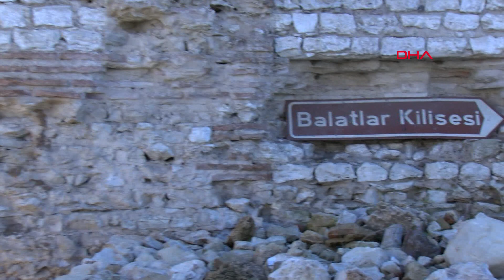Hz. İsa’nın çarmıha gerildiği haçı muhafaza eden taş sandık bulundu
Sinop’ta 9 yıldır devam eden Balatlar Yapı Topluluğu'ndaki kazı çalışmalarında Hz. İsa’nın çarmıha gerildiği haçı içinde muhafaza ettiği tahmin edilen taş sandık bulundu. Hristiyan dünyası tarafından kutsal kabul edilen eser, Sinop Arkeoloji Müzesi’nde muhafaza altında tutuluyor.

Kültür ve Turizm Bakanlığı’nın desteğiyle 9 yıl önce başlatılan Sinop kent merkezindeki 2 bin 300 yıllık tarihe sahip olduğu vurgulanan Balatlar Yapı Topluluğu'nda kazı çalışmaları devam ediyor. Mimar Sinan Güzel Sanatlar Üniversitesi Sanat Tarihi Bölümü Öğretim Üyesi Prof. Dr. Gülgün Köroğlu’nun başkanlığında sürdürülen kazı çalışmalarında bugüne kadar on binlerce eser ortaya çıkarıldı. Kazı çalışmaları kapsamda 5 ve 6'ıncı yüzyıllar arasında tarihlenen Gaziantep ve Antakya Zeugma Antik Kenti’nin mozaiklerine benzer mozaikler, 7'nci yüzyıla ait mezar odaları ortaya çıkarıldı. Kazı çalışmalarında Hz. İsa’nın çarmıha gerildiği haçı içinde muhafaza ettiği tahmin edilen taş sandık da bulundu. Hristiyan dünyası tarafından kutsal kabul edilen eser Sinop Arkeoloji Müzesi’nde muhafaza altında tutuluyor.

‘11 BİN ESER GÜN YÜZÜNE ÇIKARILDI’

Sinop’un bir liman kenti olduğunu ve insanlığın en eski yerleşim yerlerinden birisi olduğunu belirten Sinop İl Kültür ve Turizm Müdürü Hikmet Tosun, hem kent tarihi hem de dünya tarihinin aydınlatılması bakımından Balatlar Yapı Topluluğu kazısının önemine vurgu yaptı. 9 yıldır kazı çalışmasının devam ettiğini belirten Tosun, "Müzemizin zenginleşmesinde buradaki kazı çalışmaları çok etkili oldu. Müzede şu an 2 bin eser sergiliyoruz, depomuzdaki eser sayısı ise 11 bin ve bu eserlerin hepsi de bu kazı alanından çıktı. Çok önemli bulgular da ortaya çıktı, bu kazı çalışmasını Yunanistan ve İtalya’da takip ediyor. Burada yer alan kilise ayrıca bir Aziz Fokas Kilisesi'dir. Aziz Fokas’ın bizim inancımızdaki karşılığı Hıdrellez zaviyesidir. İnanca göre, denizde darda kalan insanlara Aziz Fokas yardım eder. Onun için deniz yoluyla kente gelen insanlar, bu alanı çok geziyorlar” dedi.

‘DÜNYANIN PEŞİNDE OLDUĞU MİTRİDAT'IN HEYKELİ DE ÇIKACAK’

Sinop’un bir antik kent olduğunu anlatan Tosun, M.Ö. 112-63 yılları arasında yaşamış Pontus Kralı Mitridat'ın sarayının ve heykelinin bu bölgede olabileceğini kaydetti. Tosun, kazı alanında erken Roma, geç Roma, Bizans, Selçuklu ve Osmanlı medeniyetlerinin izlerinin bulunduğunu belirterek, şunları söyledi:

"Kazı çalışması ilerledikçe bu alanın otel, ambar, hamam, eğlence yeri olarak kullanıldığını görüyoruz. Hatta Mitridat'ın sarayının burada olduğunu düşünüyoruz. Bütün dünyanın peşinde olduğu, İngiliz kitaplarında ‘sarayın önünde’ diye tabir edilen Mitridat heykelinin de burada olduğu söyleniyor. 6. Mitridat, Roma’yı 42 defa yenen bir adam, tarihte çok önemli bir üne sahip. Önümüzdeki dönemlerde yapılacak kazılarda belki o heykele de ulaşacağız. Mitridat'ın sarayını ve heykelini bulduğumuz gün, Sinop’a bir milyon turist gelecek. Hz. İsa’nın, çarmıha gerildiği gerçek haçını içinde muhafaza etmiş olabilecek bir taş sandık bulundu. Hristiyan dünyası tarafından kutsal kabul edilen bir eser bu. Hatta Fener Rum Patriği Bartholomeos, heyetiyle buraya geldi ve inceleme yaptı. Sinop’ta; Ortodoks dünyasının, Rusya coğrafyasının, Yunanistan ve İtalya’nın takip ettiği bir kazı çalışması var."

Tosun, bu alanın bir ören yeri olarak hizmete sunulduğunda Karadeniz turizmine büyük katkı sağlanacağını da ifade etti.